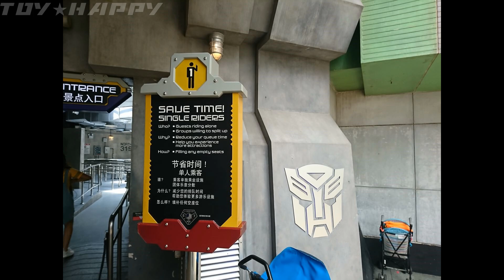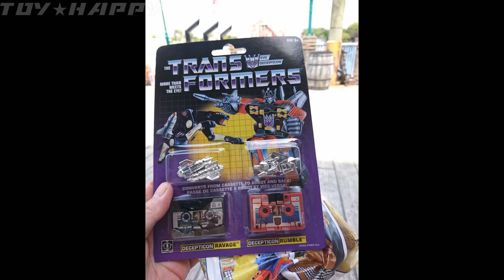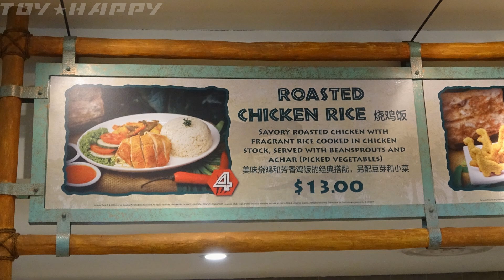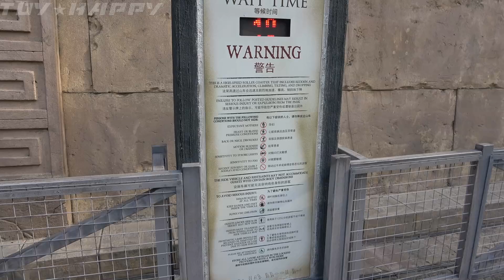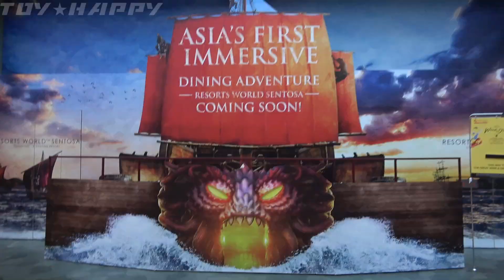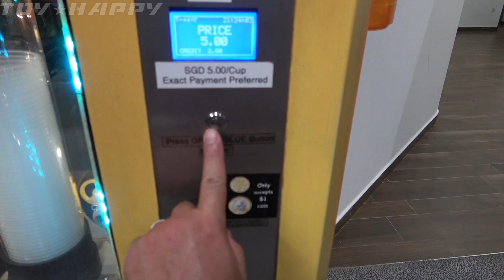【シンガポール Vlog 2】ユニバーサルスタジオと巨大マーライオン universal studios Singapore & sentosa merlion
取り壊し決定のセントーサ島の巨大マーライオンとUSS（ユニバーサルスタジオシンガポール）初日の巡回ルート。場所は共にセントーサ。

【amazon】全世界対応変換プラグ